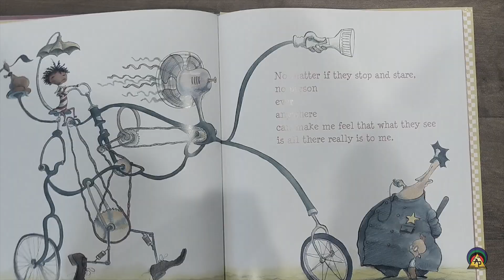Afro-Play Needs Your Help!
Please help us raise funds to continue to serve our community and expand our program.

Lotus Bloom Family Resource Center